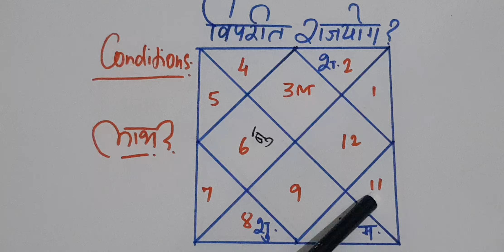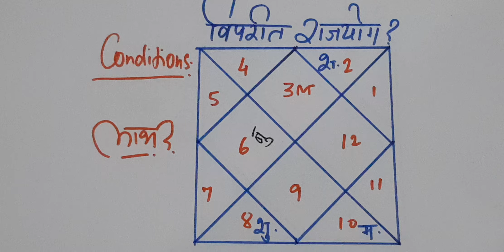Vedic Astrology class 66, विपरीत राजयोग कैसे नीचे से ऊपर ले कर जाता है, Vipreet Rajyoga is powerful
Dear All,

this is regarding vipreet rajyoga video in astrology, if you want to check vipreet rajyoga as per horoscope or birth chart. just go through kundali.